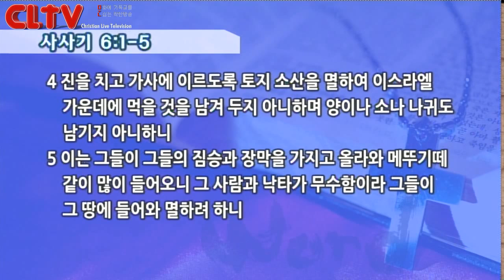CLTV파워강좌_송태근 목사의 요한계시록 (28회)_'일곱 나팔의 비밀 (5-1)'